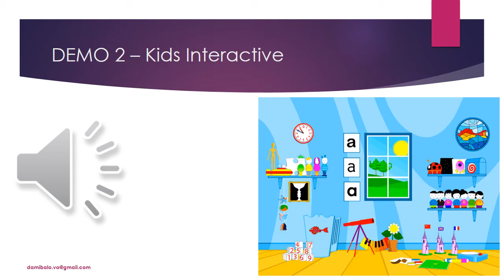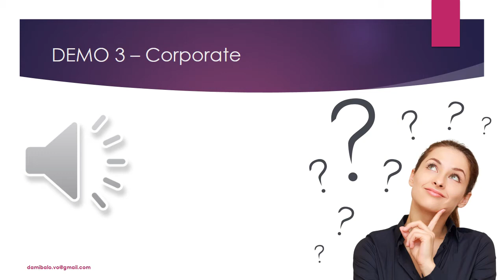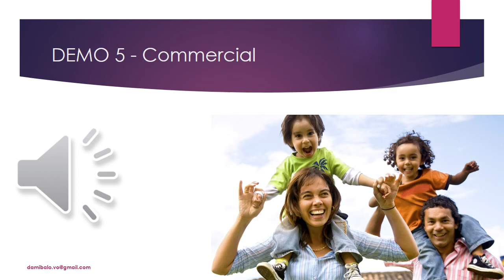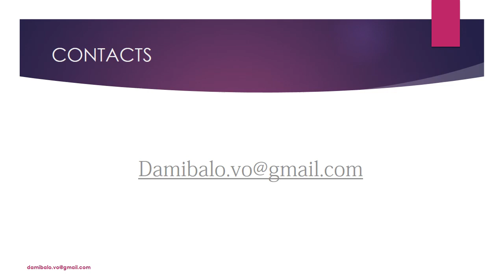Dami Balogun Professional VoiceOver Demos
Voice Description:
• An assured British/African female voice with a young, subtle throaty delivery.

 Voice Genders and Age Performance:
• Young child
• Teenage Girl
• Middle Age Female

 Language(s):
• English – British
• English – Southern American
• English – West African

 Services offered:
• Commercials
• Promos
• IVR, voicemail, phone systems, and on-hold messages
• Training, business presentations, sales, and web sites
• Audiobooks
• Videogames
• Documentaries
• TV shows and movies
• Movie and game trailers
• Podcasts
• Songs
• Others (on-camera, infomercials, live announcers, spokespersons)